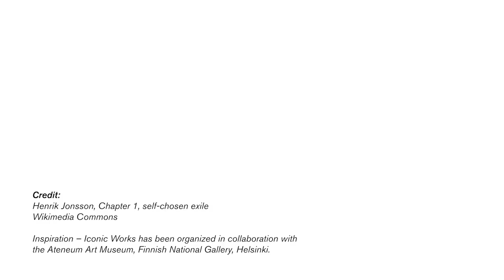Inspiration - IconicWorks: artist Henrik Jonsson, English subtitles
How have international contemporary artists been inspired by the classics of European art? And why is it these works, in particular, that have become known around the world? Inspiration – Iconic Works presents art that draws inspiration from iconic masterpieces, created by today’s contemporary artists. A selection of works from Nationalmuseum's vast collections are displayed in dialogue with the contemporary art objects.
Henrik Jonsson, one of the artists represented in the exhibtion tells us more about his work "Chapter 1 - Self Chosen Exile" where he has translated Rembrandt self portraits into sculptures.